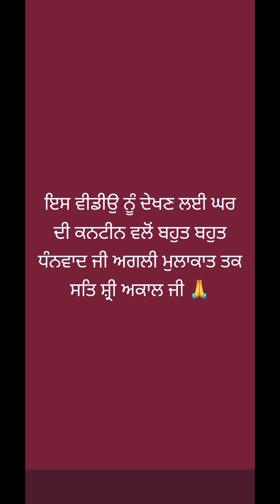ਕੀ ਤੁਸੀ ਵੀ ਕਚਾਲੂ ਦੀ ਚਾਟ ਖਾਣਾ ਪੰਸਦ ਕਰਦੇ ਹੋ ਤਾ ਘਰ ਹੀ ਬਣਾਉ ਚਟਪਟੀ ਕਚਾਲੂ ਚਾਟ | chatpati kachalu chaat